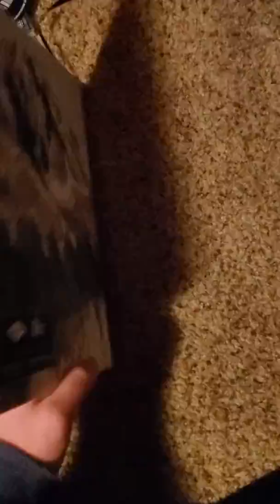Sketchbook tour #2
Heyo! Just finished this sketchbook. Had plenty of time for drawing due to this whole Corona virus thing so its filled up pretty quickly.
Have a great day my dudes! ✌🏵🌞